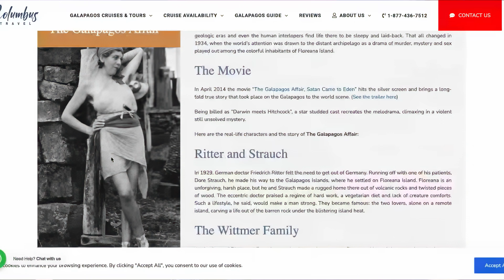The Galapagos Affair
People take the term naked and afraid a bit too far. In this episode, James tells us about the deadly tale of The Galapagos Affair. How can an unsolved case really not be a mystery at all?

Late Night Legends is a paranormal podcast and stream which believes Spooky Season should be all year long. Listen every week to learn what paratopic the Legends are getting into.

Late Night Legends is for a mature audience and can discuss topics which may not be suitable for all audiences. Please take care of yourself!

Sources:
To come